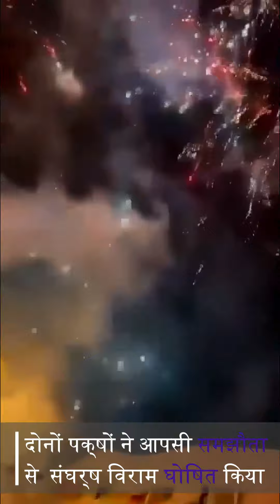इस्राईल-फलस्तीन के 11 दिनों का संघर्ष हुआ विराम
इस्राईल - फलस्तीन ने सीसेफिरे कि घोषणा करते हुए 11 दिनों कि लड़ाई को रोका